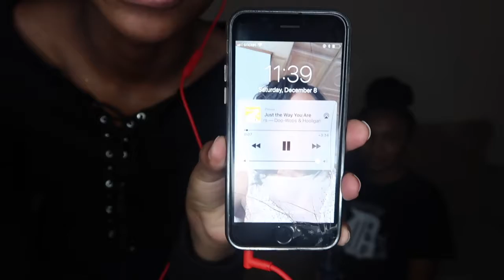The Whisper Challenge